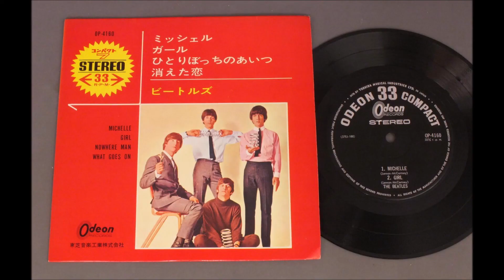Michelle 2020 by DPLOMB